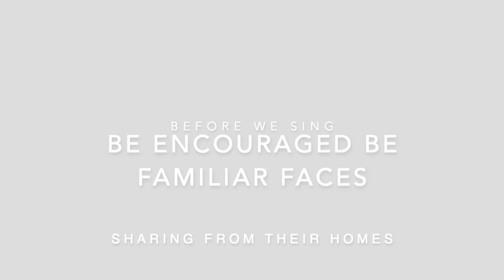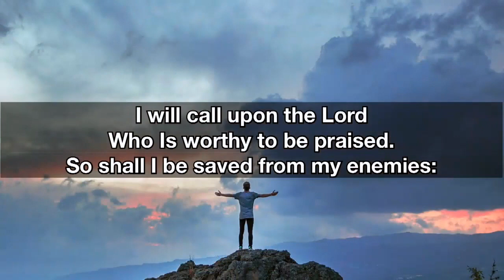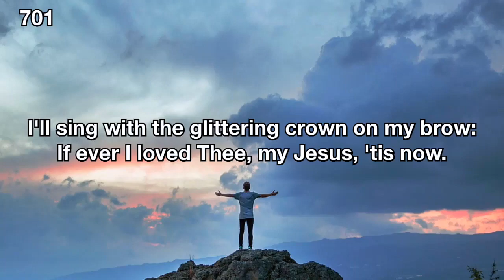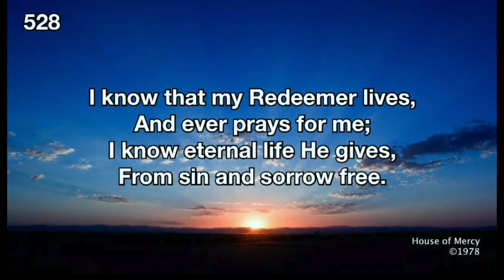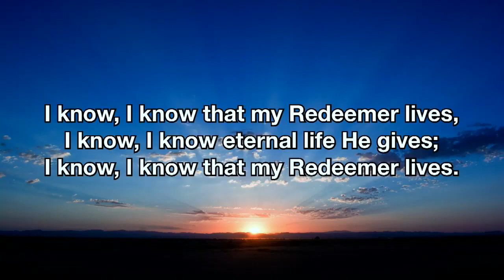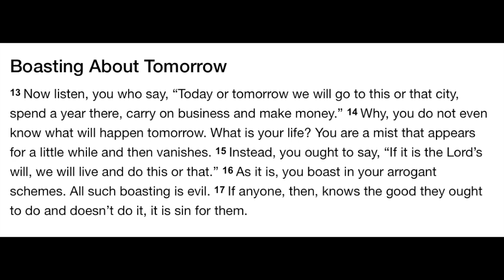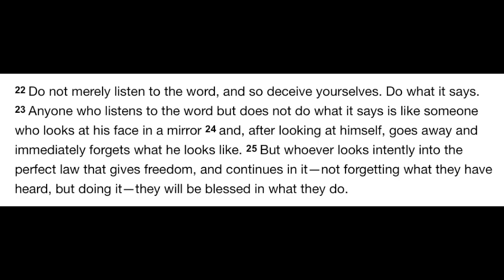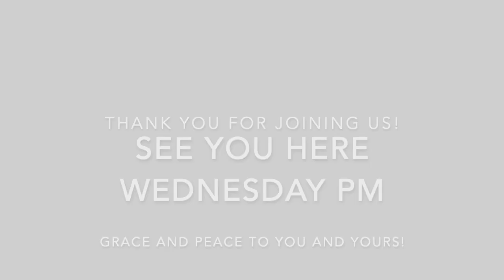Sunday April 19 2020 Online Worship HQ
This is the online worship service for Central Church for Sunday, April 19, 2020.  Please feel free to adjust the volume if the sound level varies.  Thank you for joining us today!